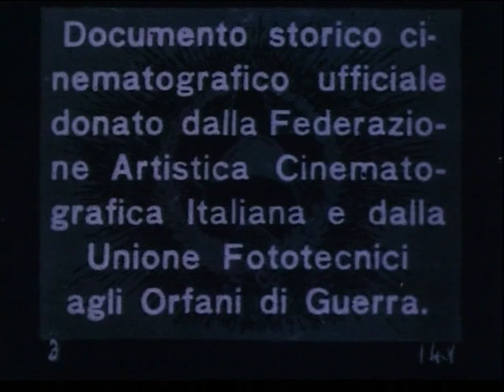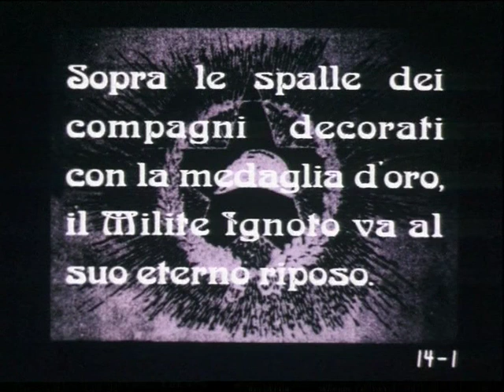Le vie della Gloria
Come il cinema costruisce il mito: l'epopea del Milite Ignoto e la visita di Vittorio Emanuele III sui luoghi della Grande Guerra nelle copie restaurate e musicate di due rarissimi documentari italiani del periodo muto, Gloria (1921) e Sulle vie della Vittoria (1922).